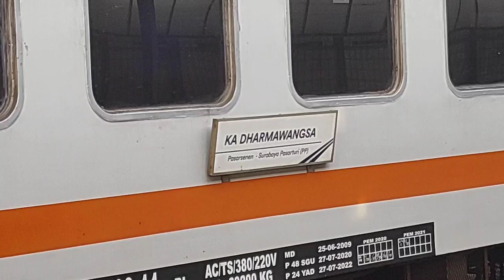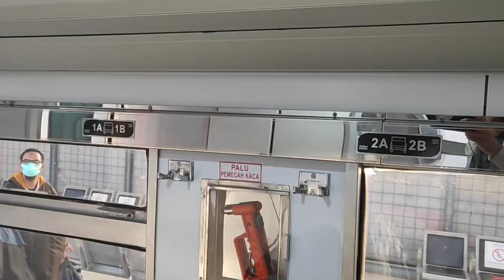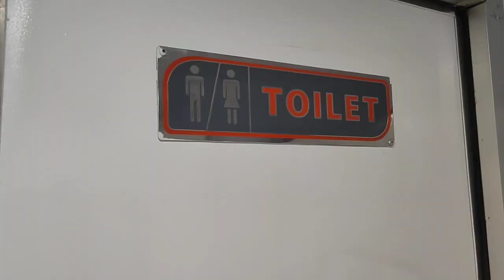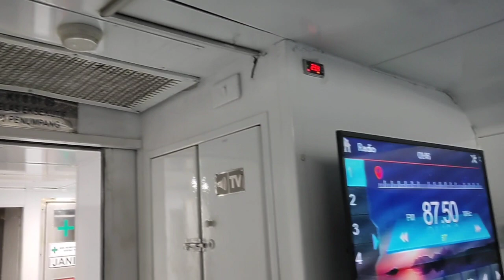Naik Kereta Api Singasari dari Stasiun Pasar Senen Jakarta